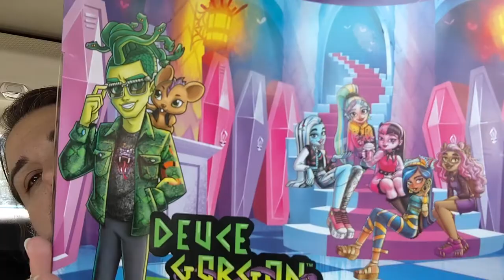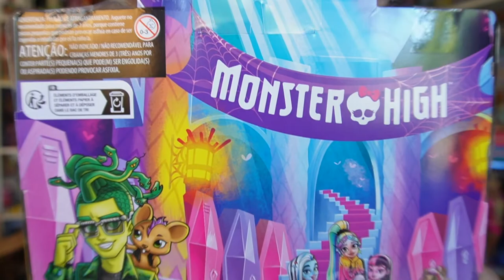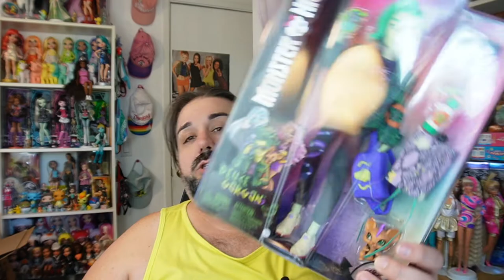Deuce Gorgon | MonsterHigh G3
Ok, Deuce is so cool, and I think I like him better then G1!

✰ INSTAGRAM ~ @ChadMarvelous
✰ TICTOC ~ @ChadMarvelous
✰ TWITTER ~ @ChadMarvelous